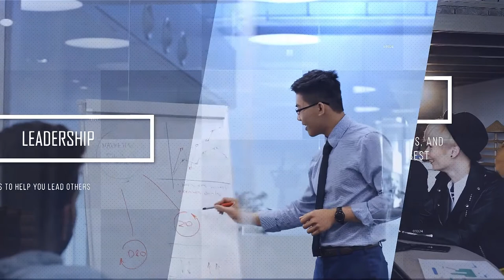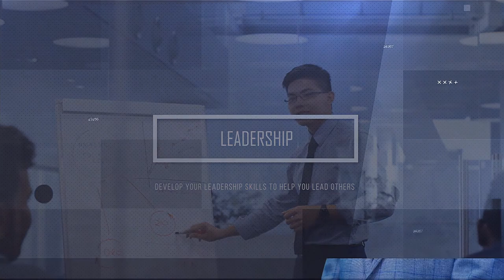How Video Games In The Workplace Can Improve Staff Retention With Scott Novis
Today’s guest brings his interesting business model to the conversation about staff retention. While many organizations permanently shifted to working remotely and many still feeling the impact of the pandemic, we lost the ability to connect with our teams in a meaningful way. Efficiency was up, but so was the turnover rate. Scott Novis brings people together in a very innovative way - through video games.

Scott is the founder of Bravous Esports, a company that uses video games to help boost retention of staff in organizations. When we think of video games, they usually have a bad reputation and are generally seen as something negative, but today Scott shines a new light on them and the results are profound. Listen as Scott describes what an event might look like for an organization and how these gaming events don’t only improve retention, but helps people understand how to be more effective within their team.

What We Talked About in This Episode:
❖ Scott’s Background and Inspiration to Bring Video Games to Business
❖ The Loss of Human Connection When Working Virtually
❖ Participating in Video Games Authentically and More Relaxed
❖ How Scott’s Company Brings Events and Activities to Organizations
❖ The Metrics Scott Looks at During Events
❖ Establishing a Fun Committee with Volunteers
❖ Creating a Safe Environment Through Play
❖ Being Intentional About Creating Social Interaction
❖ Devices and Accessibility
❖ Cooperative Gaming to Boost Teamwork
❖ How and What Questions Instead of Why
❖ Applying Problem Solving in Game to Work
❖ Scott’s Book Recommendation and Daily Rituals

About Our Guest:
Scott comes from an eclectic background of professional influences; he has two engineering degrees, spent decades as a game designer, and worked as a Disney executive before leaving to found GameTruck, a nationwide company that provides social gaming spaces for children at parties and special events. He’s also, significantly, a seasoned baseball coach. Scott has assembled a team of experienced video game coaches who are competitive-level experts at their games but also have education and community organizing experience. Bravous is based in Arizona, has programming up and running in New York, and is expanding across the country. Bravous has partnered with the Boys & Girls Clubs of America, Dave & Buster’s, local governments, and others in an effort to let as many people as possible, regardless of age, gender, or prior experience, engage with esports in an uplifting way.

Links and Resources:
❖ Scott Novis Website- @
❖ Bravous Website- @
❖ Scott Novis on Instagram- @vis/
❖ Scott Novis on LinkedIn-@tnovis/
❖ Bravous on YouTube- @Bravous Esports

Resource Links:
❖ John Murphy International Website (@
❖ A Life and A Living Podcast (@
❖ “10 Key Traits Of Top Business Leaders” (@its-Top